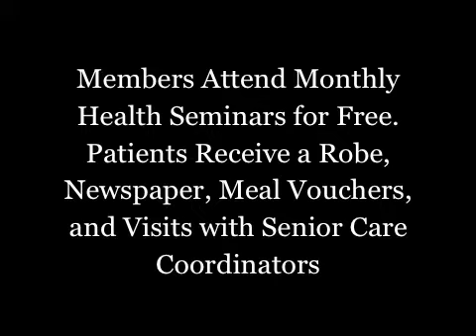Silver Elite Hillcrest Medical Center Patient Experience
Silver Elite is a free program available to members 60 and older.  Silver Elite provides members free monthly seminars, health information, and inpatient benefits.

Silver Elite Club Include:
Hillcrest Medical Center
Hillcrest Hospital South
Bailey Medical Center
Hillcrest Hospital Claremore